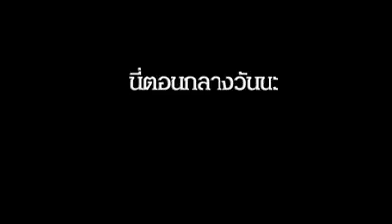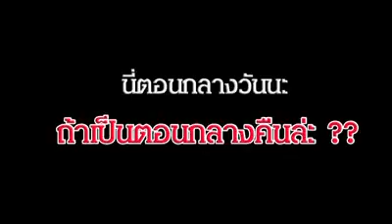ทางกลับรถ ที่งงที่สุดในไทย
สตรี อาร์เซนอล จียอน หญิงลี เบนซ์ เรซซิ่ง จักรพรรดิญี่ปุ่น ลิเวอร์พูล โย ปราณวริน แฟน มวยโลก แนท เกศริน จุมพล มั่นหมาย รางวัลที่1 ตรวจ ไทยรัฐทีวี Sanook หวย ไทยรัฐ สยามกีฬา MThai เกาะล้าน เอเชียทีค สวนสยาม เกาะช้าง ที่พักหัวหิน พี่มากพระโขนง,จันดารา,น้ําตาลแดง,คู่กรรม,คุณนายโฮ,คุณชายพุฒิภัทร,ทองเนื้อเก้า,แรงปรารถนา,แค้นเสน่หา,พรพรหม อลเวง,คุกเข่า,แน่นอก,ไม่บอกเธอ,เเค่คุณ,ลมเปลี่ยนทิศ,iphone,ios,ไอโพน,ipad mini,Samsung Galaxy,ไอแพท,มือถือ,ซัมซุง,รถมือสอง,ราคาทอง,คนอวดผี,นารูโตะ,พยากร,พยากรณ์อากาศ,พี่มาก,หางาน,เดี่ยว,Dealfish,นกแอร์,แอร์เอเชีย,champions league,แก้ม กวินตรา,เบนซ์ เรซซิ่ง,จักรพรรดิญี่ปุ่น,ลิเวอร์พูล,มวยโลก,แนท เกศริน honda 4Shared,แรงเงา,วินาทีเดียวเท่านั้น,ร่มสีเทา,ปิ่นอนงค์,Dragon Nest,Kizi,บ่วง,ครูอังคณา,งานแต่งวุ้นเส้น,ญาญ่า,ณเดช,ทับทิม,หลวงปู่ทวด,โมเมพาเพลิน,หลวงพ่อเงิน,snsd,แคลช,ragnarok คนอวดผีล่าสุด Gangnam Style วินาทีเดียวเท่านั้น,ร่มสีเทา,จบมั้ย,เพลงลูกอม,เสียงที่เปลี่ยน,คำยินดี,แสงสุดท้าย,สบายดีไหม,โดนของ,แรงเงา,ขุนศึก,The Voice,ลูกผู้ชายไม้ตะพด,ทองประกายแสด,the star,ชิงนาง,ไฟมาร,
charlotte hornets schedule bulls roster wizards vs timberwolves valeant stock incy bill ackman pharmaceuticals sxsw zoolander kevin oleary kevin oleary net worth libertarian gordmans closing at home gander mountain omaha world herald barcelona manchester united nick cannon tyra banks americas next top model snoop dog mariah carey kourtney kardashian tyra banks jennifer lopez kids choice gavin rossdale vertu free dating sites is tinder down error 50002 weather nyc boston new york charles byrne national nap day amber pasztor salvia k2 Tristan Thompson Gordmans DeMarcus Ware
Philadelphia Weather Baltimore Weather Michael Brown Nick Foles LaVar Ball Atomic Blonde พ.ต.ธนพนธ์ อยู่มั่น แมนยู เชลซี เฟิร์สคลาส แก้ม กวินตรา น้องเมย์ ออลอิงแลนด์ วันช้างไทย บาร์เซโลน่า The Face เมืองทอง ผลบอลไทยลีก แบดมินตัน เมย์ รัชนก Miss International Queen 2016 กามเทพหรรษา จอนาตา แวร์ซูรา คิดฮอดถิ่น ก้อง ห้วยไร่ โต้เจ็บ อัยย์ หมอมโน ธรรมกาย ธัมมชโย คิดฮอดถิ่น ก้อง ห้วยไร่ โต้เจ็บ อัยย์ หมอมโน ธรรมกาย ธัมมชโย บายบลายธ์ หมอลักษณ์ The Mask Singer เอ๊ะ จิรากร จอนาตา แวร์ซูรา Miss International Queen Spiderman หน้ากากแชมป์
Hilarious Jack Russell Goes Crazy with Excitement at Crufts Carnival Magic Cruise ship nearly runs over jet skiers IS THAT MY REAL LIFE HOUSE The Disturbing Ingredients Hidden In Your Food UW-Madison students support freedom Superhero Pepsi Bottles BODY PAINTING LEARN Minecraft: THE DEATH OF PAT Eating Boiled Beetles Nintendo Switch on an Airplane Nintendo Switch on an Airplane SPIDERBABY CUTS ELSA DRESS มาร์ค & ตี๋ Masha CRUSHES water balloons Nyc Weather School Closings Boston Weather National Nap Day เพลิง พระนาง คู่ ซ่า รส แซ่บ จุมพล มั่นหมาย 11street บังลังก์ดอกไม้ เดอะวอล์กกิวเดด ซอร์ดอาร์ตออนไลน์ เดอะเฟซไทยแลนด์ Spring equinox 2017 Duke UCLA Basketball brahma chicken First day of spring UNC ALS Sweet 16 Wichita State Into the Badlands น้องต้นน้ำ ขอแต่งงานแฟน ตลก 6 ฉาก เสือดำ ชิงร้อยชิงล้าน เทยเที่ยวไทย ป่าคำชะโนด ทายหน้าปริศนา หน้ากากนักร้อง เด็กจิ๋ว ยิ่งศักดิ์ ยิ่งแซ่บ ลูกชายโหน่ง ฟอร์จูน เต่าออมสิน สทศ กามเทพออกศึก ทุเรียน จิงโจ้ ศรีสะเกษ นครหลวงโปรโมชั่น snoop dogg trump dutch elections geert wilder strump budget travel ban sony ps3 wireless controller the connection with sony entertainment network timed out colin kaepernick tom brady jersey march madness ncaa bracket albertsons near me sprouts farmers market prince dave chappelle netflix eddie murphy snl live clayton bigsby clayton bigsby dairy queen jerseylicious kim depaola real housewives of new jersey 60 minutes sesame street jim henson muppet